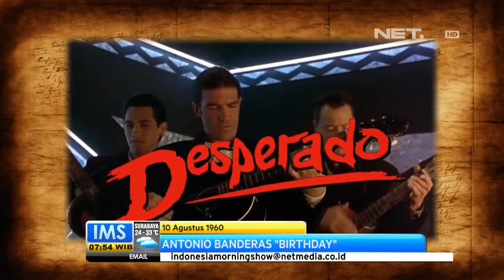IMS - Ulang tahun Antonio Banderas